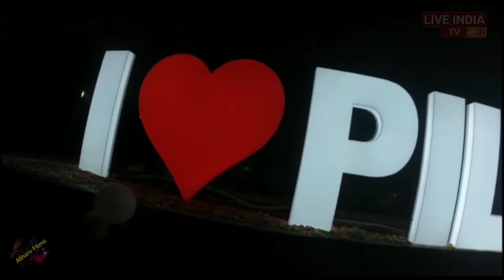बदलता_पीलीभीत# | Short Film By Goldi Awasthi & Atharv Films